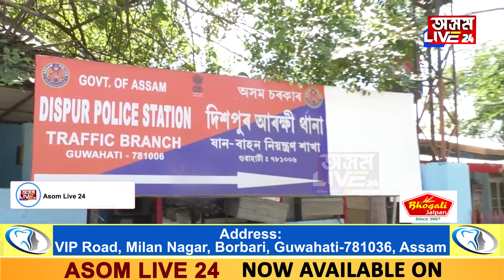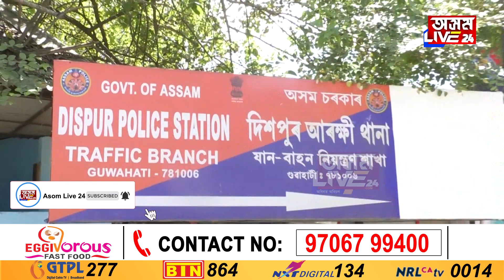MLA বাৰীৰ আম খাই বিপদত সুভাষ। অতুলদাৰো যে আৰু কাম…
MLA বাৰীৰ আম খাই বিপদত সুভাষ
অতুলদাৰো যে আৰু কাম…